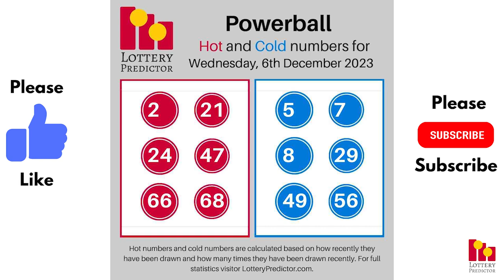December 6th 2023 - Lottery Lucky Numbers, Birthday Numbers, Horoscope Numbers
Here are the lottery lucky numbers, birthday numbers, horoscope numbers, and lottery affirmations for December 6th, 2023.